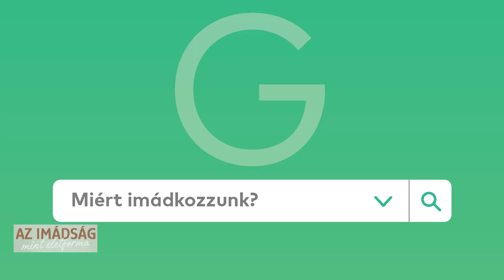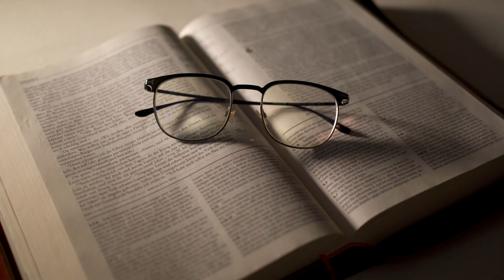3. Hozzáállásom, amikor imádkozom (Atitudinea mea în rugăciune)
Imádság, mint életforma (Rugăciunea ca stil de viață) - Hozzáállásom, amikor imádkozom (Atitudinea mea în rugăciune)

Meghívottak (Invitați): Ilyés Róbert és (și) Szőcs Dávid
Levezeti (Moderator): Tálas Norbert